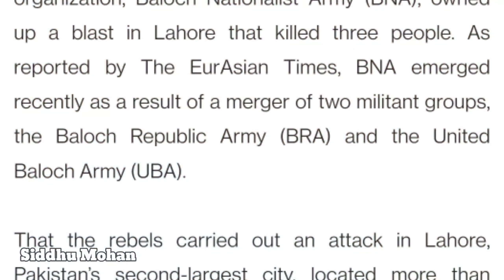கதறும் பாகிஸ்தான் ராணுவம் | இந்தியா செய்ய வேண்டியது என்ன | Baluchistan Idea Explained | Tamil | SM